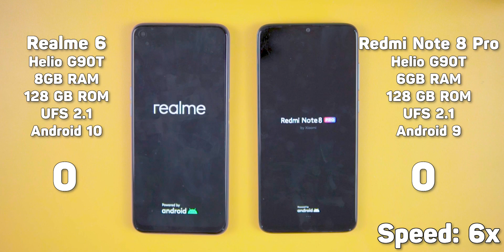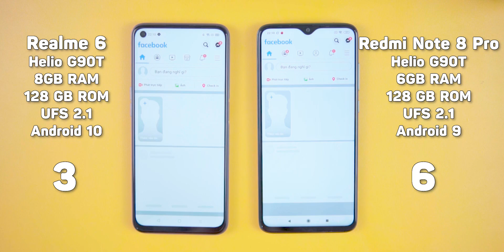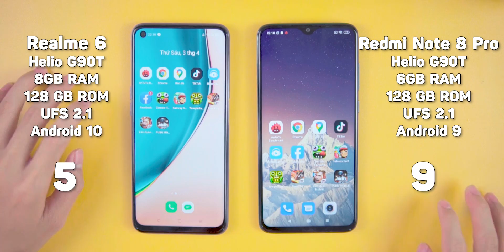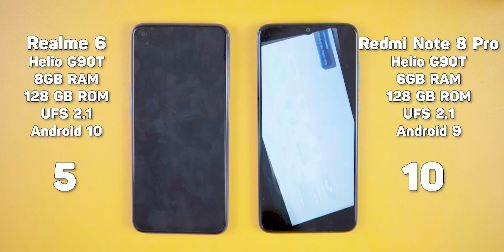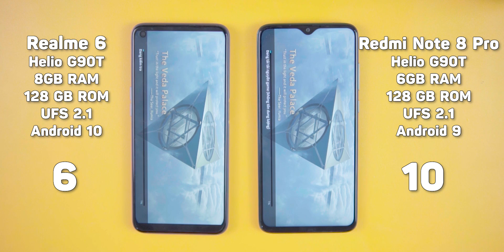SPEEDTEST Realme 6 vs Redmi Note 8 Pro: 90HZ vs 60HZ...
**Đam Mê Công Nghệ (ĐMCN) là kênh YouTube chuyên biệt về công nghệ gồm smartphone, Wearable, tablet, laptop... Thế mạnh của kênh chuyên về Review, đánh giá sản phẩm một cách khách quan sau 1 thời gian sử dụng, so sánh chi tiết về 2 sản phẩm được người dùng quan tâm.

Bên cạnh tư vấn mua sắm toàn diện theo nhu cầu và ngân sách, giải đáp nhiệt tình, cặn kẽ mọi vấn đề về công nghệ. Chia sẻ những thủ thuật hữu ích, thiết thực và gần gũi nhất với người dùng. Rất mong nhận được sự ủng hộ của các bạn **
© Bản quyền thuộc về ĐMCN & METUB Network - KHÔNG ĐƯỢC REUP
© Copyright by ĐMCN & METUB NETWORK ☞ Do not Reup